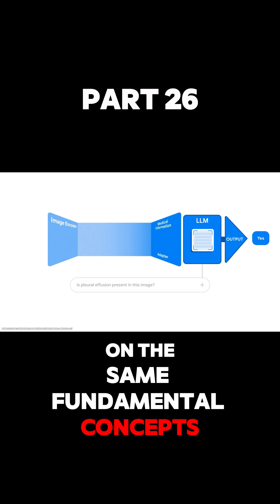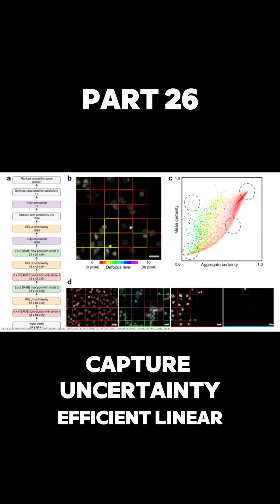The Math Behind Artificial Intelligence - Part 26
Math is the real brain behind artificial intelligence. From linear algebra to calculus to probability, every smart system is powered by equations, not magic.